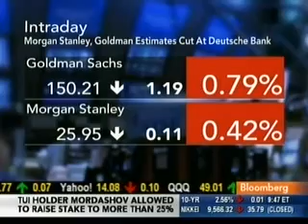Sen. Kaufman on Bloomberg TV talking about cracking down on financial fraud